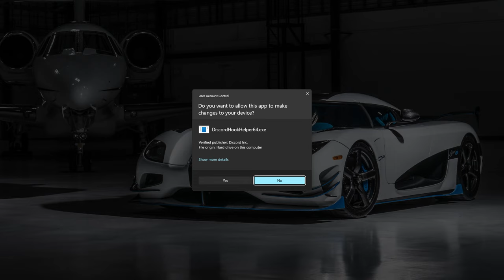THIS EMBER REMAKE IS SO COOL! QUICK LOOK (FARLIGHT 84)